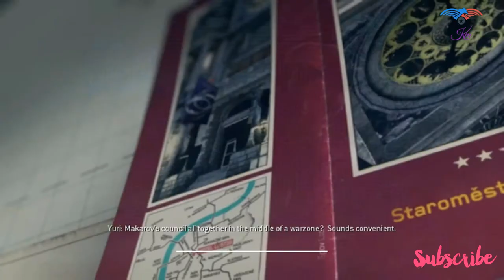Call of Duty : Modern Warfare 3 - Walkthrough - Mission 11 : Eye of the Storm ꠱ Part – 11 (MW3)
Call of Duty : Modern Warfare 3 - Walkthrough - Mission 11 : Eye of the Storm ꠱ Part – 11 (MW3 Game play)

"Eye of the Storm" is the thirteenth mission of Call of Duty: Modern Warfare 3. The player controls Yuri as he and Soap stealthily move through Prague as they help the resistance until they get to a tower, where they will provide support for Price in the next mission, "Blood Brothers".

Eye of the Storm Walkthrough : Infiltrate the lockdown in Prague to assassinate Makarov.
1. Meet Le Resistance
2. Metal Gear Sneaking
3. Battle on the Boulevard
All Levels :
Characters
Yuri (playable)
John "Soap" MacTavish
John Price
Kamarov
Sandman (voice only in the cutscene)
Viktor "Volk" Khristenko (cutscene only)
Vladimir Makarov (cutscene only)
Major Petrov (heard only)
ABOUT CALL OF DUTY : MODERN WARFARE 3
Developer(s) : Infinity Ward
            Sledgehammer Games
Publisher(s) : Activision
Producer(s) : Mark Rubin
                       Jason Ades
                      John Wasilczyk
                      Pete Blumel
Designer(s) : Calvin Smith
                        Michael Condrey
                      Jon Porter
Artist(s) : Joseph Salud
Writer(s) : Paul Haggis
                  Will Staples
Composer(s) : Brian Tyler
Series : Call of Duty
Engine : IW 5.0
Platform(s) : Microsoft Windows/PlayStation 3/Wii/Xbox 360
Release : WW: November 8, 2011
                  EU: November 11, 2011 (Wii)
                 AU: November 23, 2011 (Wii)